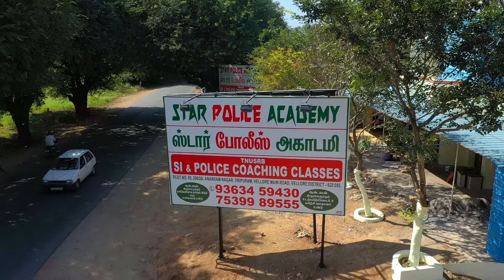Star Police Academy | TNUSRB Police Exam Coaching & Training Institute in Vellore, Tamil Nadu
Star Police Academy | TNUSRB Police Exam Coaching & Training Institute in Vellore, Tamilnadu

TNUSRB காவலர் தேர்வு பயிற்சி 2020 | TN Police Exam Coaching in Vellore | Best TNUSRB Police DSP, SI & PC Exam Coaching Centre | தமிழ்நாடு காவலர் தேர்வு பயிற்சி மையம், வேலூர், தமிழ்நாடு.

Star Police Academy - Police Exam Training Centre-ல் TNUSRB - தமிழ்நாடு சீருடை பணியாளர் தேர்வாணையத்தால் நடத்தப்படும் காவலர் தேர்வுக்கான எழுத்து தேர்வு மற்றும் உடற்தகுதி தேர்வுக்கான பயிற்சி வகுப்புகள் நடைபெற்றுக்கொண்டிருக்கின்றன.

தகுதி 10ஆம் வகுப்பு தேர்ச்சி

"Star Police Academy” is the best police exam training center in Vellore, Tamilnadu founded in 2015 with service motive and passion towards police training by Jeevanatham to bring next-generation police officers.

We started with an aim to help all needy aspirants around Tamilnadu who are seeking to fine-tune their preparation to get into the public sector and be a benchmark for other candidates.

At “Star Police Academy”, we have experienced staff who are enriched in knowledge to guide you right in all Tamil Nadu police examination like TNUSRB.

Address: No:85,206/2A, Anandham Nagar, Sripuram Main Road Vellore, Tamil Nadu, India 632001